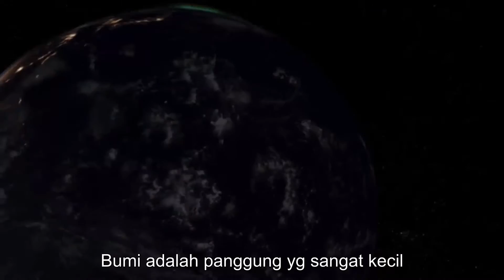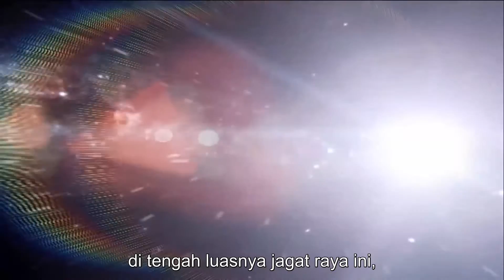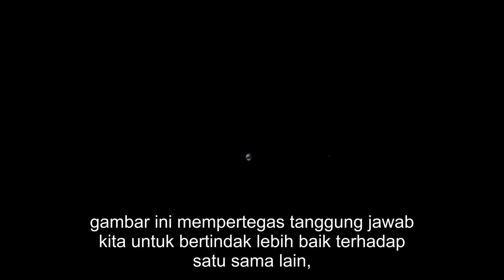Pale Blue Dot Hardsub Indonesia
Pale Blue Dot (Titik Biru Pucat )
adalah foto planet Bumi yang diambil tahun 1990 oleh wahana antariksa Voyager I 6 miliar kilometer)) (3.7 miliar mil, 40 AU) dari Bumi dan sebagai bagian dari rangkaian foto Family Portrait. Dalam foto ini, Bumi berukuran hampir separuh piksel (0,12 piksel) jika dibandingkan dengan luasnya angkasa. Wahana Voyager I, yang baru saja menyelesaikan misi utamanya dan hendak meninggalkan Tata Surya, diperintahkan oleh NASA untuk memutar kameranya dan mengambil foto Bumi di tengah jagat raya atas permintaan Carl Sagan.

Judul foto ini dipakai Sagan sebagai judul bukunya tahun 1994, Pale Blue Dot: A Vision of the Human Future in Space.